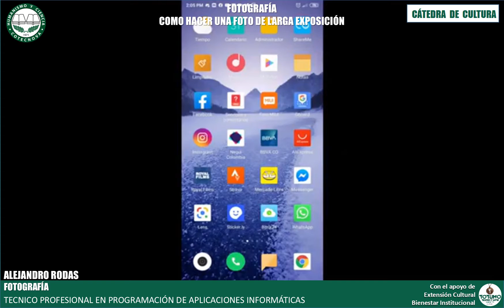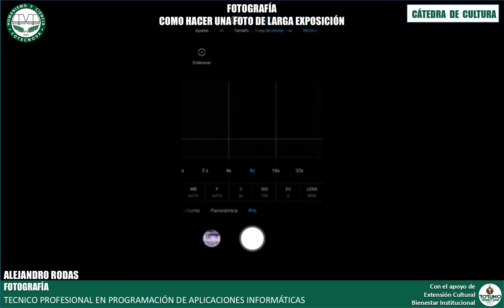ALEJANDRO RODAS - FOTOGRAFÍA - TEC. PROFESIONAL EN PROGRAMACIÓN DE APLICACIONES - CULTURA COTECNOVA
FOTOGRAFÍA - ALEJANDRO RODAS
ESTUDIANTE DE TÉCNICO PROFESIONAL EN PROGRAMACIÓN DE APLICACIONES.
MUESTRA FINAL - CÁTEDRA DE CULTURA
Con el apoyo de Bienestar Institucional y Gestión de Mercadeo.
COTECNOVA 2020